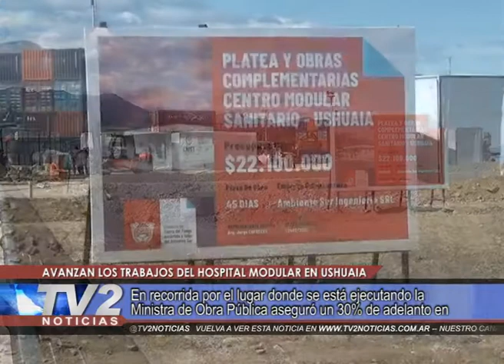AVANZAN LOS TRABAJOS DEL HOSPITAL MODULAR EN USHUAIA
En recorrida por el lugar donde se está ejecutando la Ministra de Obra Pública aseguró un 30% de adelanto en el proyecto